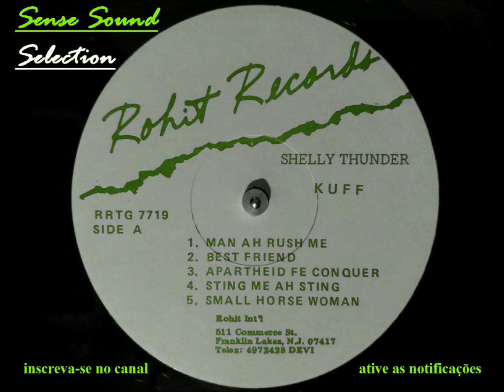Shelly Thunder - Man Ah Rush Me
Shelly Thunder LP‎ Kuff (The Best Of Reggae Dancehall Volume 2)
Label - Rohit Records ‎
Format - Vinyl, LP, Compilation
Country - US
Released - 1988
Genre - Reggae
Style - Dancehall
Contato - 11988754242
Este Vídeo tem foto do meu disco e 3 fotos retiradas da internet
O áudio e de um vinil LP de Minha Coleção.!